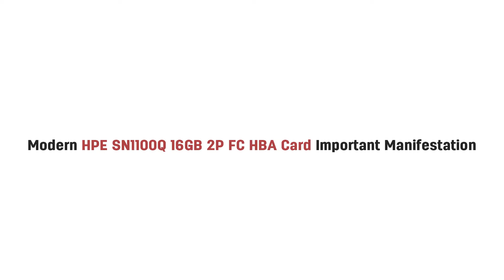Why choose HPE SN1100Q 16GB 2P FC HBA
HPE SN1100Q 16GB 2P FC HBA is an effective solution for workloads and high SLA environments.